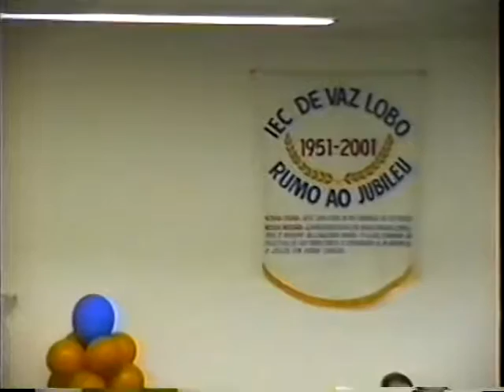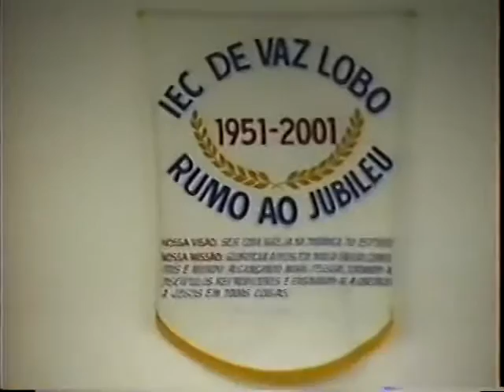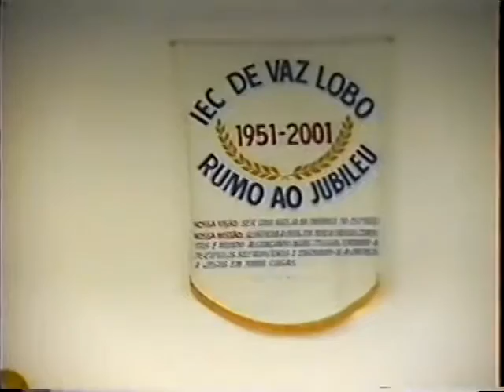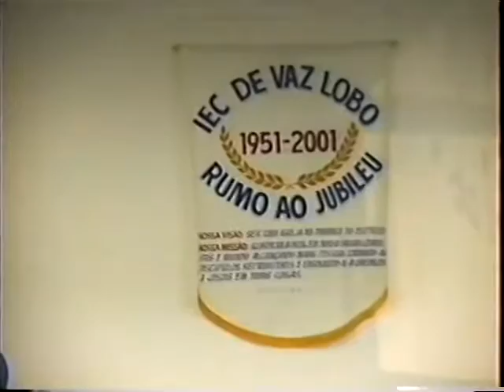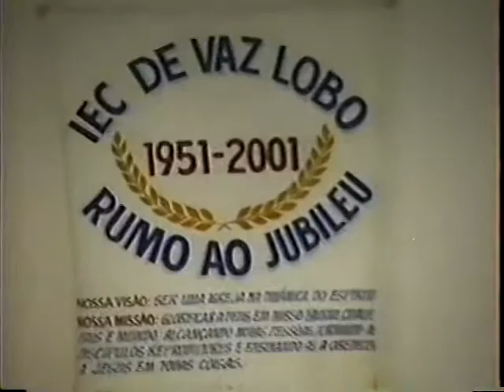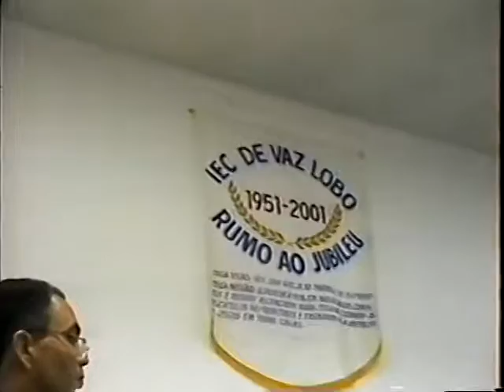2001 - Ordenação Pr Neemias dos Santos Iec de Vaz Lobo.mp4